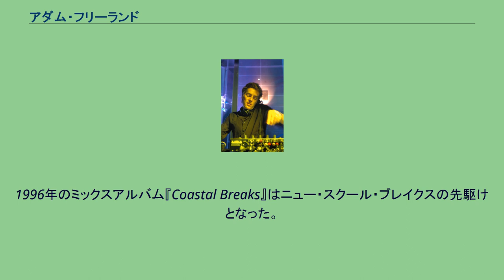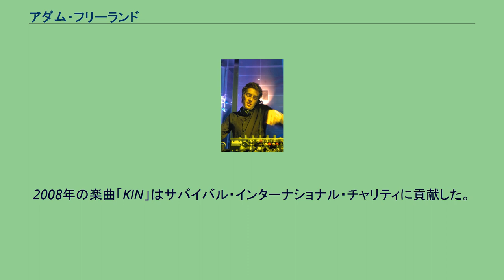アダム・フリーランド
ウェリン・ガーデン・シティ出身の人物
アダム・フリーランド（Adam Freeland, 1973年8月7日 - ）は、ブレイクビーツのDJ及び作曲家。
マリン・パレード (Marine Parade) というレーベルを運営しており、ブライトンに居住している。
作曲家としてはケヴィン・ベベルとツナミ・ワンというユニットを組み、フリーランド名義ではソロアルバムをリリースしている。
DJとしてはフルネームで活動している。
1996年のミックスアルバム『Coastal Breaks』はニュー・スクール・ブレイクスの先駆けとなった。
その後ミックスアルバム『Tectonics』、『On Tour、Fabriclive』、『Back To Mine』をリリース。
2003年にはフリーランド名義としてはデビューアルバムとなるNow & Themをリリース。
このアルバムの楽曲はパンク、ヒップホップ、エレクトロ、ダブ、レゲエ、ロックの要素を含んでいる。
『We Want Your Soul』はヒットし、彼はサラ・ヴォーンの『Fever』、ドアーズの『Hello, I Love You』をリミックスした。
また『Big Wednesday』が『アニマトリックス』のサウンドトラックで使われた。
『Global Underground』では彼のスタイルがドローン・ ロック、エレクトロ・パンクなどに広がりつつも、ブレイクビーツを基礎としているのを見ることができる。
フリーランドはアルバムの音について「E-ドローン」と語っている。
2008年の楽曲「KIN」はサバイバル・インターナショナル・チャリティに貢献した。